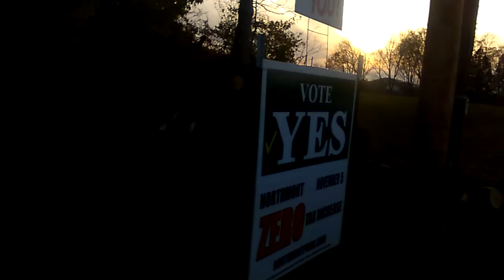My Outdoor Adventures: From Esther Price to Northmont (Part 1)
Welcome to the first episode of My Outdoor Adventure Series:)